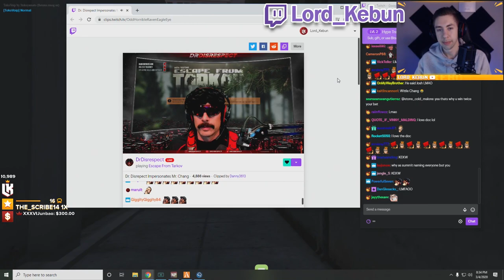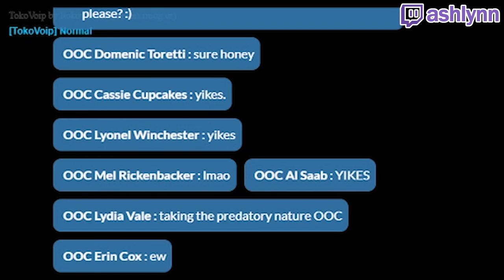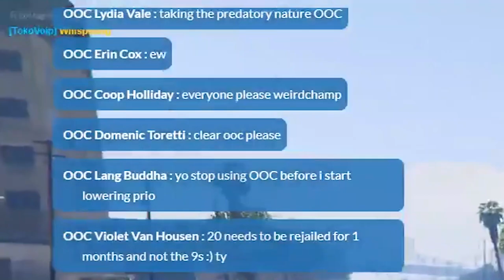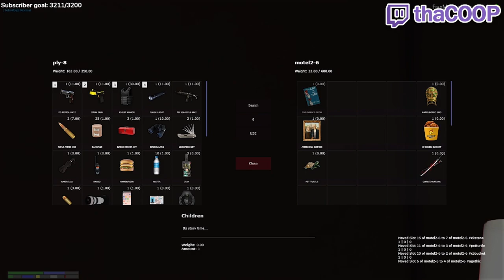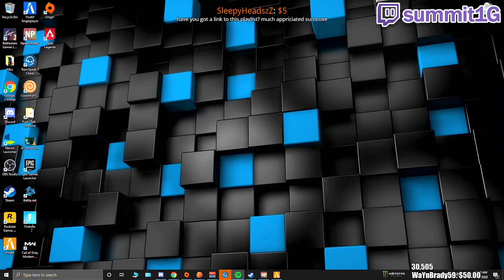BEST OF GTA 5 RP #331 - DOC DOES A CHANG IMPRESSION, TORETTI GETS MARRIED | NoPixel Highlights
GTA 5 roleplay funny moments & highlights from NoPixel featuring Chang Gang & Uchiha Jones, Summit1g, Leanbois & Ellie Dono, Siz Fulker & HOA, Eugene Zuckerberg & Mel Rickenbacker, Conan Clarkson, Lauren Forcer, Nino Chavez, Speedy & Vagos, OTT & Misfits, Ziggy and more!